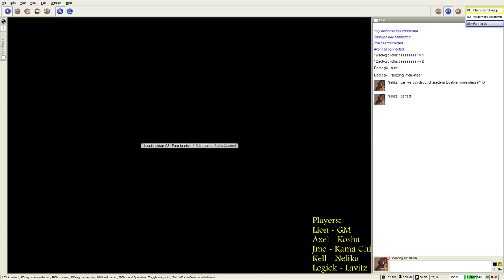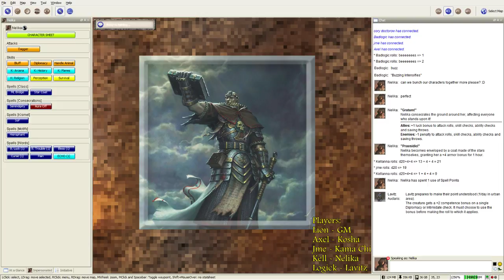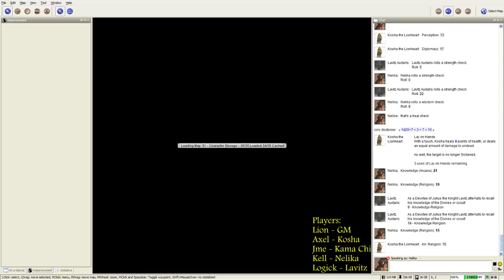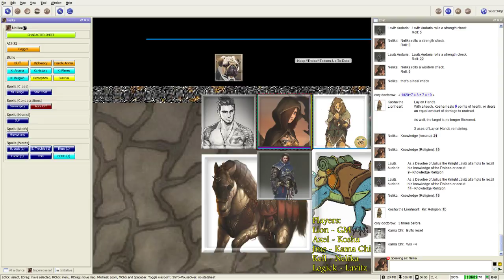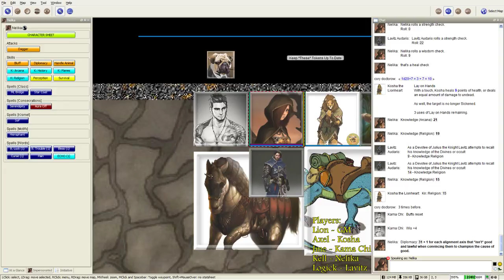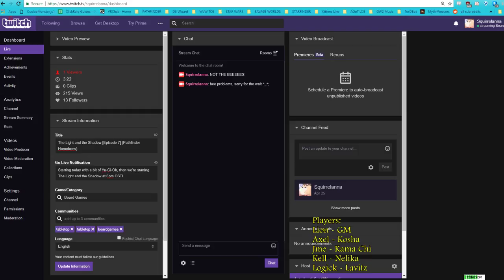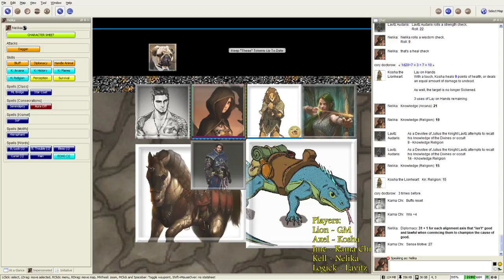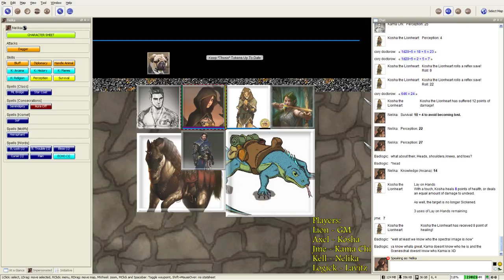The Light and the Shadow [Episode 7] (Pathfinder Homebrew)